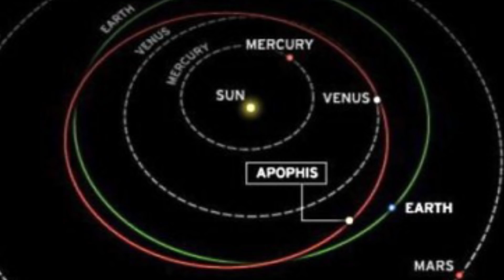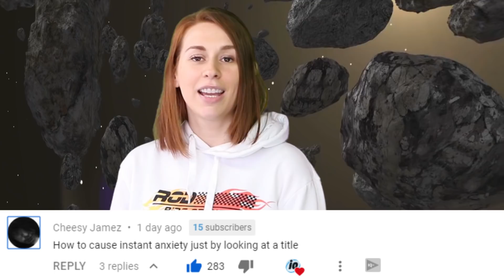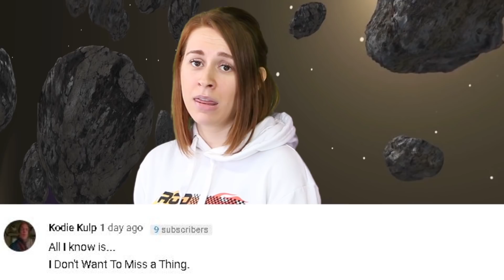Head Of Nasa Warns Asteroid Will Hit Earth In Our Lifetime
The top scientist at NASA has warned that an apocalyptic asteroid could crash into our planet some time in within our lifetime.